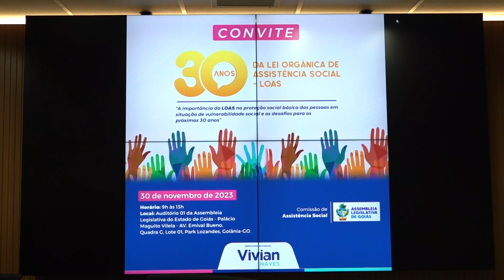Alego News: Aud. Pública - Proteção social das pessoas em situação de vulnerabilidade (30/11/2023)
Mais sessões, reportagens e entrevistas na programação da TV ALEGO - canal digital 3.2.   Siga a TV ALEGO no Instagram: @tvalegooficial.